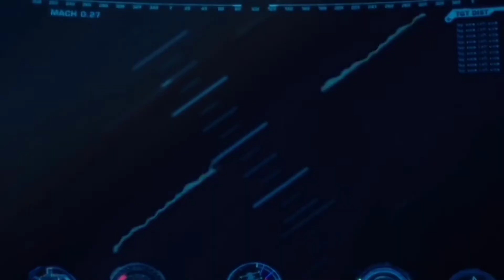IRON MAN MARK 2 SCENE ×FEARLESS VERSION